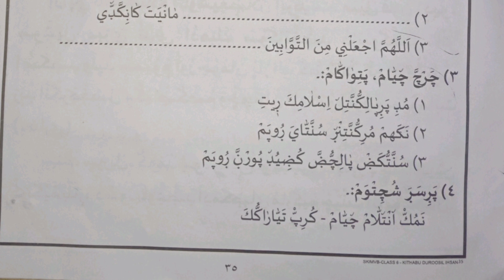Samastha class 6 duroos chapter 12 question answer.